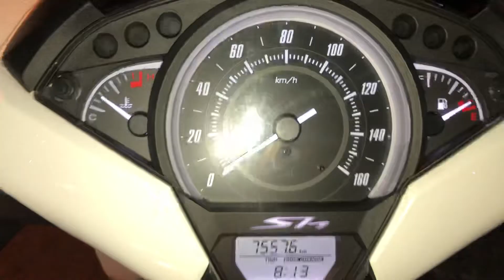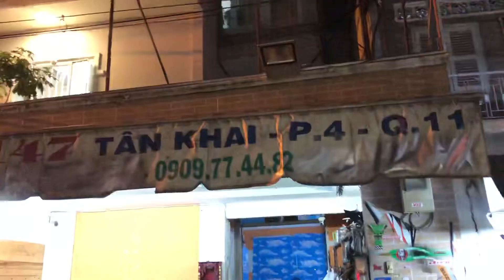Clip Test làm nồi cho Sh 150i 2018 lên 160km/h giúp xe chạy bốc nhẹ hết rung ga đầu vặn ga mượt mà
Clip Test làm nồi cho Sh 150i 2018 lên 160km/h giúp xe chạy bốc nhẹ hết rung ga đầu vặn ga mượt mà ko bị lì máy Tại TBK Team 147 Tân Khai P4 Q11 Bảo Hello 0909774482